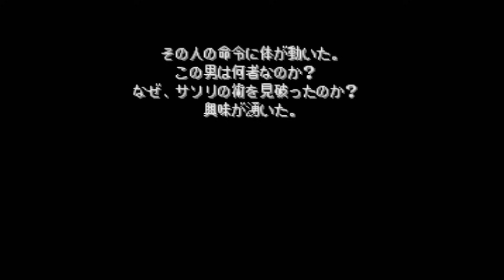【サガフロ2】あ、めっちゃ年代進んじゃった！？最強の暗殺者ヨハン【初見実況】#21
サガフロンティア2をひたすら全力で楽しむ初見実況プレイ動画
初見プレイですが、ロマサガRSをやっている関係である程度は知っている部分もあります
※ストーリーや先の展開のネタバレは控えて頂けますと幸いです

『ギュスターヴ編（ハン・ノヴァ建設，暗殺者ヨハン，装備処分）』
ロマサガ2リメイクのリベンジオブザセブンの体験版が出たみたいですね！
今週末はそちらの方を配信しようかな～とか考えております。

今までのサガプレイ経験は下記↓

※GBサガ実況も再生リスト一覧から見れます